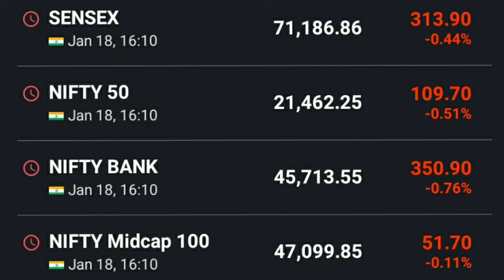अनिल सिंघवी की बाजार पर राय Nifty news Bank nifty news Dow Jones FTSE Sgx nifty Anil singhvi view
Nifty news
Bank nifty news
Dow jones